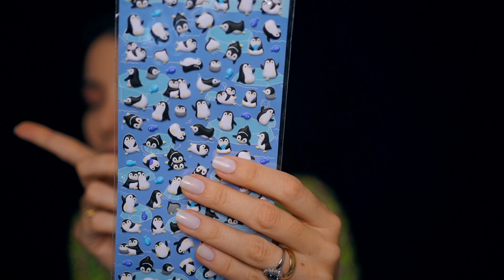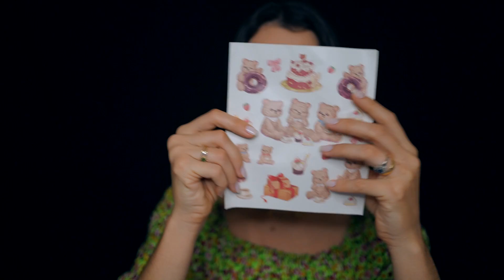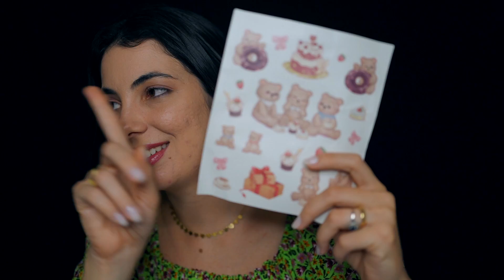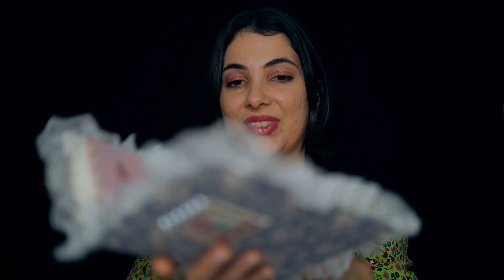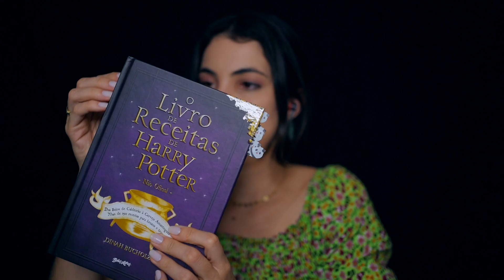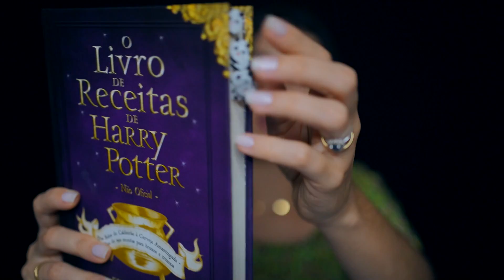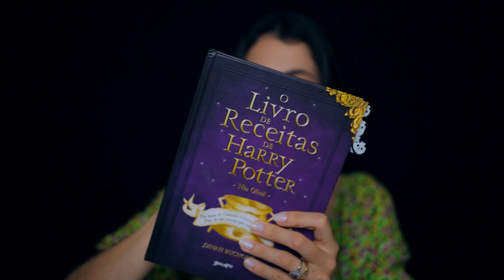O ASMR QUE VOCÊ PROCURA PARA DORMIR • Sweet Carol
Hoje eu trouxe vários gatilhos para te deixar mais leve e trazer todo o relaxamento que precisa para dormir bem e rapidamente. Produzi sons de plástico, com adesivos, tapping e trouxe até uma maquete muito fofa feita por mim mesma para mostrar para você :)

Como hoje é quarta-feira, trouxe também mais uma dica sobre o super anúncio que farei no dia 10/07, dia do meu aniversário! Alguém já tem palpites do que pode ser? Me conta aqui nos comentários, quero saber quem está perto de descobrir!

Espero do fundo do meu coração que esse vídeo te ajude e se isso aconteceu, não esqueça de deixar o like, compartilhe com outras pessoas que também podem ser beneficiadas e se inscreva aqui no canal, trago conteúdos de ASMR todos os dias por aqui. Para benefícios exclusivos, confira nosso clube de membros

Sweet beijos!

Minutagem

00:00 → Olá
01:05 → Sons e movimentos com pegadores de plástico
03:23 → Tapping e som de plástico com água viva iluminada
07:19 → Sons usando uma maquete feita por mim
11:15 → Cartela de adesivos temática de pinguins
12:47 → Massageador corporal
15:19 → Cartela de adesivos temática ursos
18:28 → Mini fichário de tecido
20:38 → Tapping, scratching e som de páginas com livro de receitas Harry Potter

✧ Cartinhas ou recebidos? Envie para esse endereço:
ITAPIRA - SP
CAIXA POSTAL: 320
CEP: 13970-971